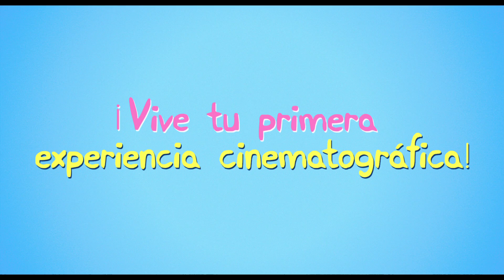Peppa Pig: Las botas de oro - Trailer español (HD)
Sinopsis: A Peppa le encanta saltar una y otra vez en los charcos de barro llevando puestas sus queridas Botas de Oro, aunque Suzy piense que son solo unas botas amarillas normales y corrientes. Lamentablemente, a la Señora Pato también le gustan las botas de Peppa y ¡se escapa con ellas puestas! Con la ayuda de sus amigos, Mamá Pig, Papá Pig, George y el Abuelo Rabbit, Peppa tendrá que viajar por tierra, mar e incluso a través del espacio para recuperar sus Botas de Oro antes del Gran Concurso de Salto de Charcos

Director: Neville Astley
Reparto: Película de animación